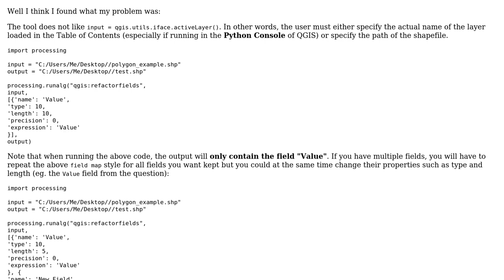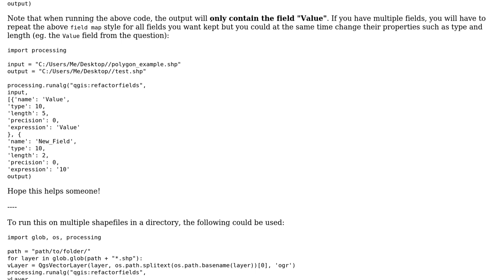GIS: How to run Refactor Fields algorithm in Python console?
With thanks & praise to God, and with thanks to the many people who have made this project possible! You are responsible for your own actions.